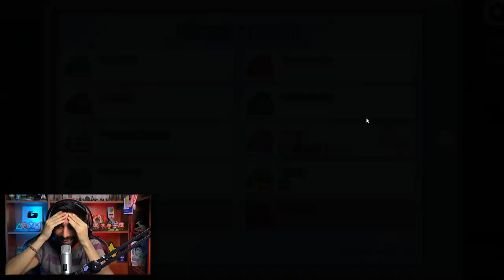Εξολοθρεύοντας τον ανταγωνισμό στο Among Us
● Thanks στα ενεργά μέλη: Stelios Pasparakis,  Simpa 1926, Iakovos Zournatzis, kotonblue, kaltsavr, Kostasiii Miniatures, Stathis Anastasiou, Tzanhs Nomikos, Valantis 51, Kyatto-san, FM Viking, Greek Father,  FlaKern, o babas sas 21, Κωστής Ζαροκώστας, Nikos Voulgaris, Artic, Γιώργος Γεωργίου, geomagg, Mystifier Gr, Panos Gtn, sexy armadillo, Jimmys Kas, Kodirion, Mighellos, Δημήτρης Κερατσας, MrGoat93, Angel K.R., Mighellos, Ar Tesla, ΜΑΡΙΑ ΜΠΙΚΙΡΟΠΟΥΛΟΥ, Pantelis Ntokoros, Filip Dion, Jason Koulizakis, Dark Angelo, Galakos13, Thanasis Sirvisariotis, manoa games, gabriel tzanos,  六Cyberak0s DaBeast, spyroball, George Tube

PC Specs:
CPU: Ryzen 1700 @ 3.7 GHz
GPU: GTX 1070 G1 Gaming 8GB
Motherboard: ASUS Prime 370X Pro
RAM: HyperX FURY RGB 32 GB @ 2666MHz
HDD: Caviar Blue 1TB 7200 RPM (x2)
SSD: Samsung Evo 850 250 GB
SSD: Samsung Evo 860 500 GB
SSD: Samsung 970 PRO NVΜe M.2
PSU: CoolerMaster G750M
CPU Cooler: MasterLiquid ML 120R RGB
PC Case: NZXT S340

Mouse: Razer Deathadder
Keyboard: Razer Blackwidow
MIC: Rode Broadcaster
Mixer: Mackie ProFX6v3
Stand: Rode PSA-1
Camera: Sony FDR-AX33
VR Headset: Steam Index

Software:
Ηχογράφηση/Επεξεργασία ήχου: Audacity
Επεξεργασία βίντεο: Adobe Premiere
Επεξεργασία εικόνων: GIMP
Livestream: OBS Studio